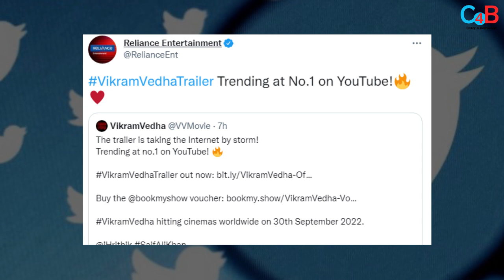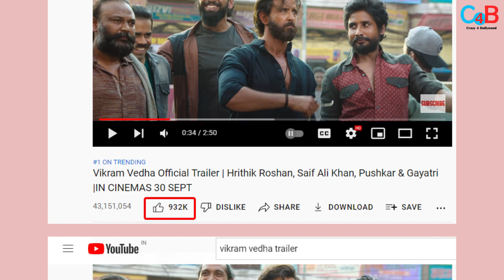Hrithik 's Vikram Vedha trailer trends at No 1 spot on YouTube.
Vikram Vedha trailer released a day back and undoubtedly its raging anticipation among the audience has taken the internet